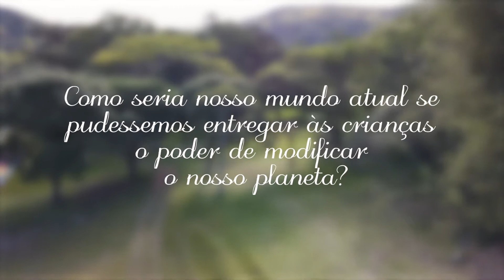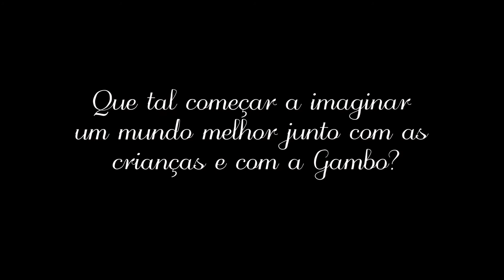Gambo Imagine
Fashion Film criado para a empresa  Gambo Premium Shoes, produção realizada na cidade de Florianópolis.
Produzido por River Filmes, Produtora de vídeo em Itajaí, Balneário Camboriú e Região. Desenvolvemos Institucionais, Fashion Films, Motion Graphics e Vídeos para Eventos.